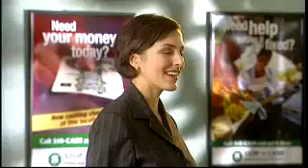Stop 'N' Cash -